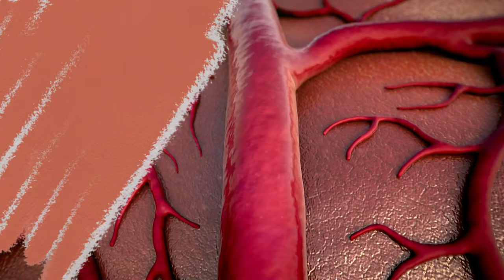🔴 ¿COMO DEJAR EL AZÚCAR POCO A POCO? 🔴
¿CÓMO DEJAR EL AZÚCAR POCO A POCO? | Aprende a reducir el consumo de azúcar gradualmente con estos simples consejos. En este video, te mostramos estrategias efectivas para disminuir tu ingesta de azúcar de forma progresiva, lo que te ayuda a mejorar tu salud y bienestar. Descubre cómo identificar y reemplazar fuentes de azúcar en tu dieta diaria, así como consejos prácticos para resistir los antojos de dulces. Si estás buscando maneras realistas de reducir el azúcar en tu vida, ¡este video es para ti! No te pierdas estos consejos útiles que te ayudan a adoptar hábitos más saludables sin renunciar por completo al dulce sabor que tanto te gusta. ¡Comienza tu viaje hacia una vida más equilibrada hoy mismo!